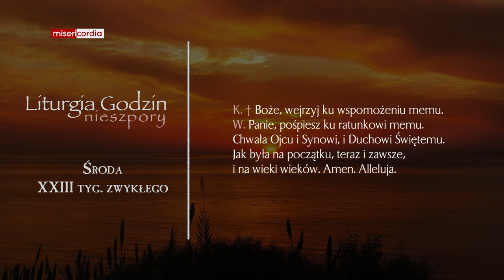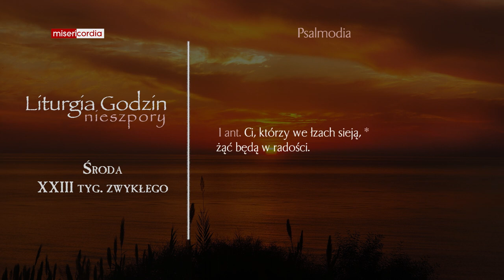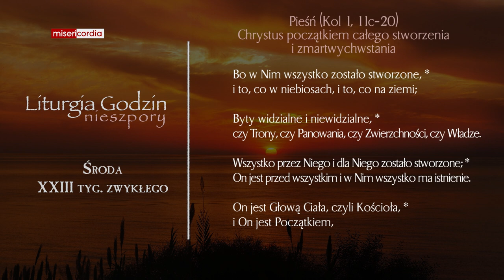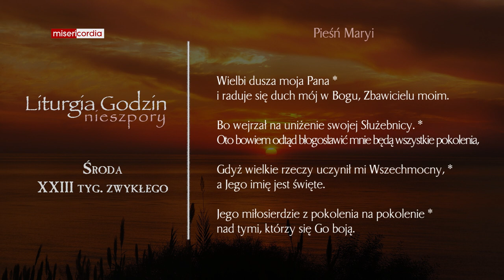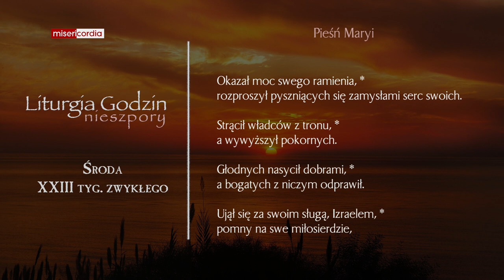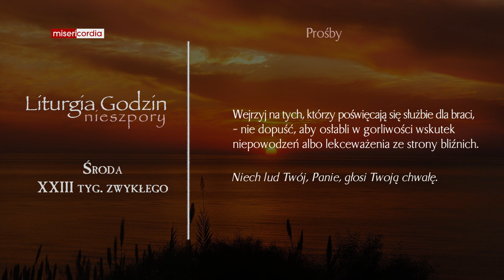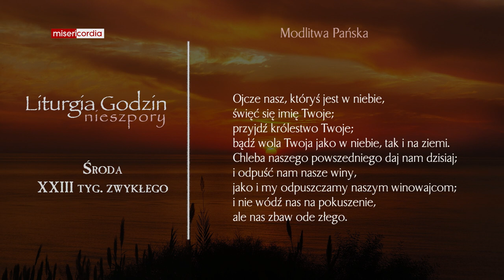Liturgia Godzin | Nieszpory | Środa, XXIII tyg. zwykłego